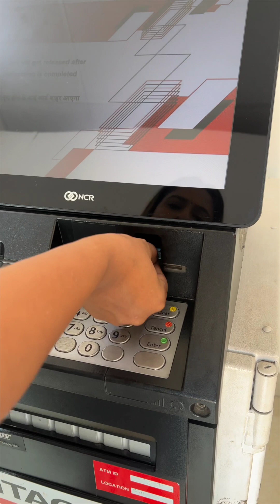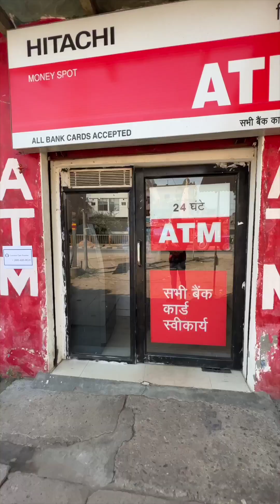ATM में लड़की के साथ हुआ फ्रॉड 😱😱